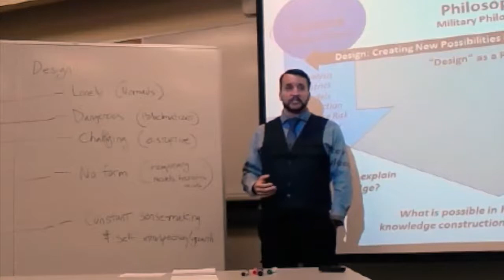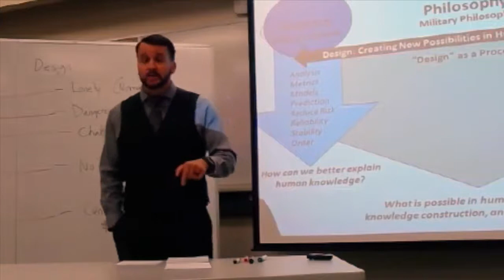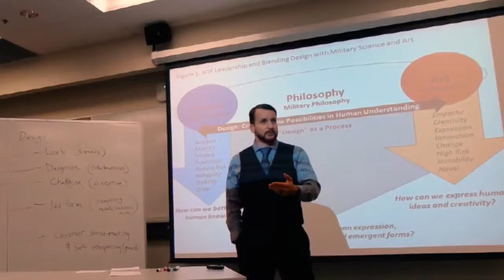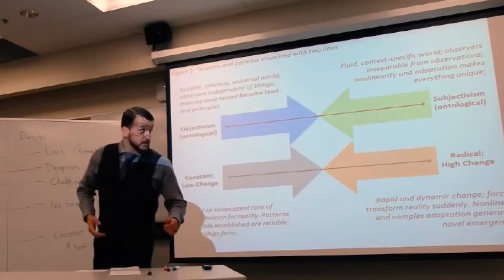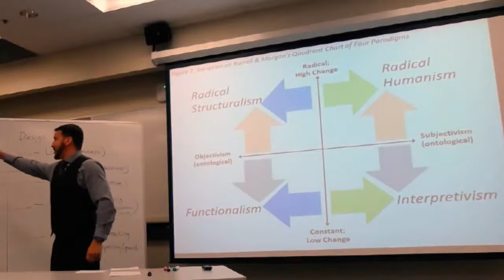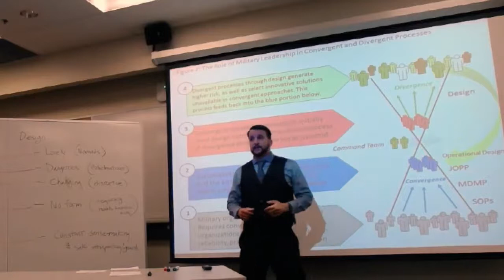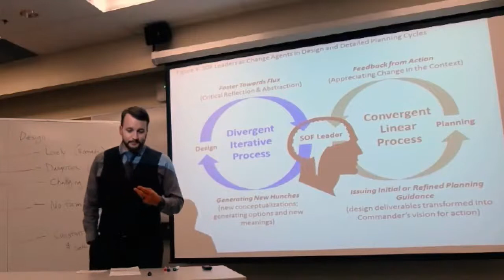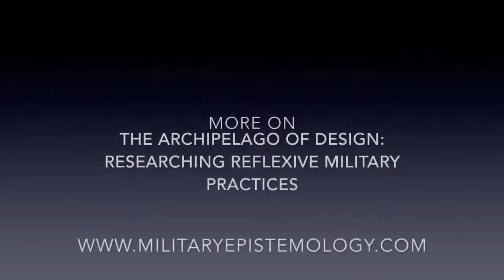Ben Zweibelson — Postmodernism & Military Design — The Archipelago of Design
Ben Zweibelson's presentation on paradigms in military planning practices and change agents for the workshop Hybrid Warfare: New Epistemologies and Ontoligies in Armed Forces organized by Philippe Beaulieu B. & Philippe Dufort at Canadian Forces College on Oct. 16, 2016. . For the article resulting from this conference,